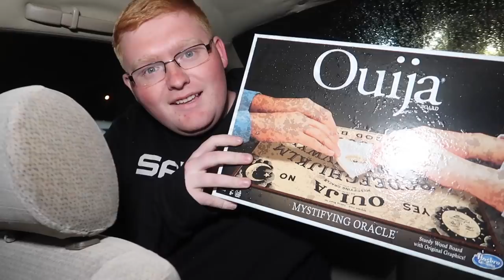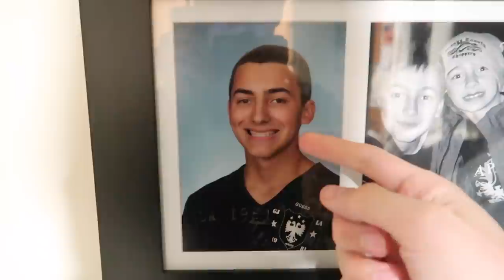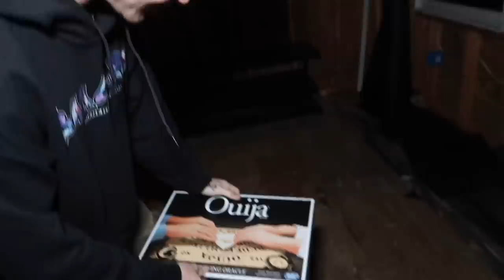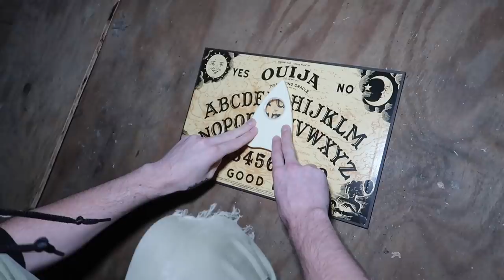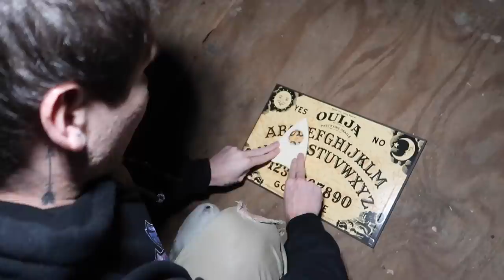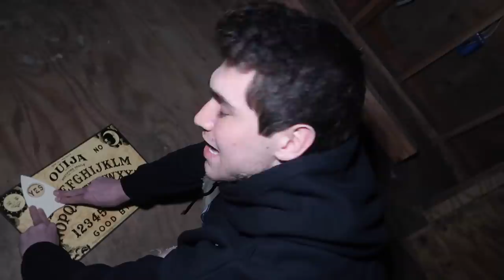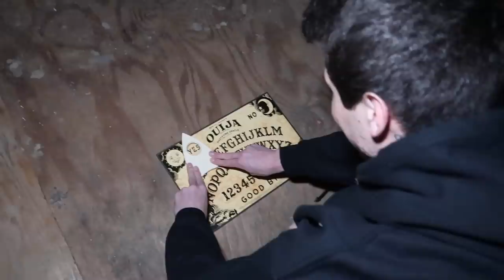Ouija Board in the Jersey Devil Forest... *PROOF HE IS REAL*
jake dufner and mikey manfs play the ouija board in the jersey devil forest and it was a crazy experience in the jersey devil forest. this is proof that the jersey devil is real and the safe in the jersey devil forest should not be opened. should we do it?